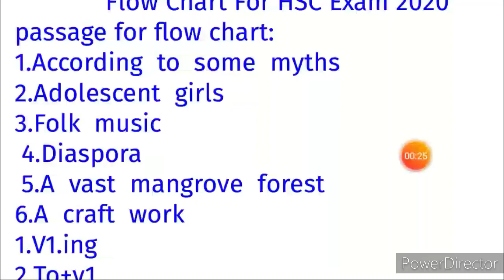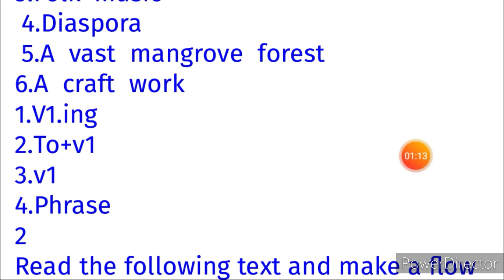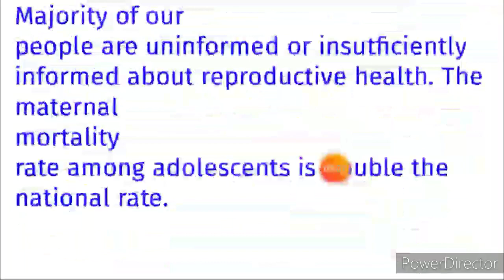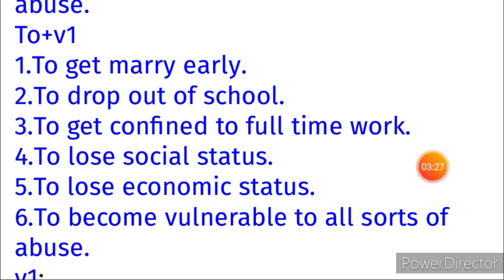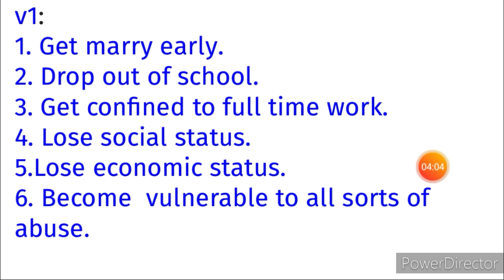flow chart writing hsc 2020